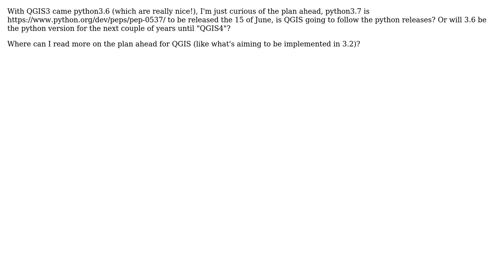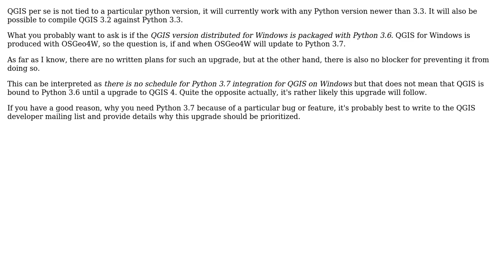GIS: Plan for python versions in QGIS?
With thanks & praise to God, and with thanks to the many people who have made this project possible! | Content (except music & images) licensed under CC BY-SA | Music | Images & others | With thanks to user Matthias Kuhn user axel_ande and the Stack Exchange Network Trademarks are property of their respective owners. You are responsible for your own actions.